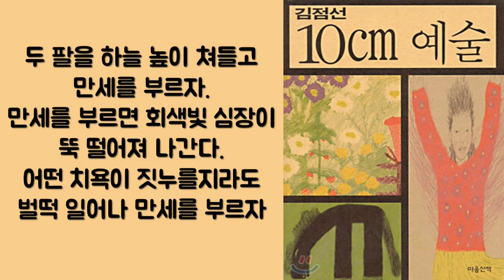[절판도서] 일어나서 만세를 부르자.몸에서 톡 소리를 내며 고통이 떨어져 나간다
화가 김점선의 산문집 [10cm 예술] ㅣ마음산책

없던 기운도 솟아나게 해주는 만세! 여러분도 지금 두 팔을 하늘 높이 쳐들고 만세 한 번 불러보세요
여러분이 행복했으면 좋겠습니다.
없던 기운도 솟아나서 기운찬 하루 보내셨으면 좋겠어요

당신은  별처럼 빛나는 소중한 존재입니다

Love yourself
Heal yourself
Shine yourself